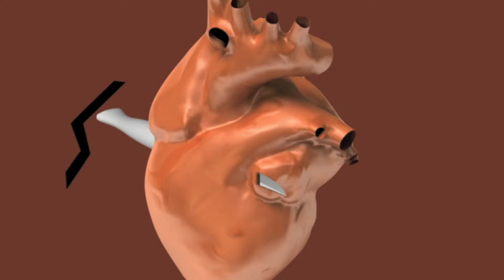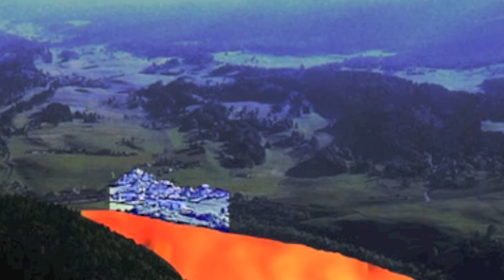Frankenstein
Devon Frankenstein DNP